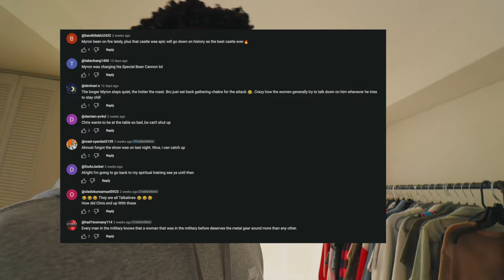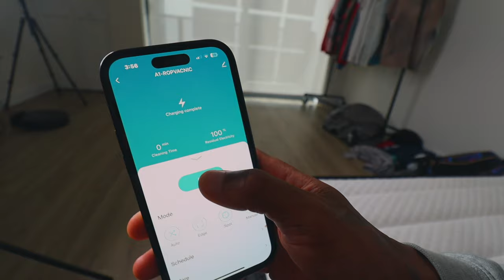ranting about my ADDICTION and AVOIDING family while cleaning my downtown apartment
hmmmm am i totally fu* cked?

today i clean my downtown miami apartment while talking unsolicited about my nicotine addiction and fears of me avoiding family. yep lets talk abt it.

My Gear
My fav youtube camera